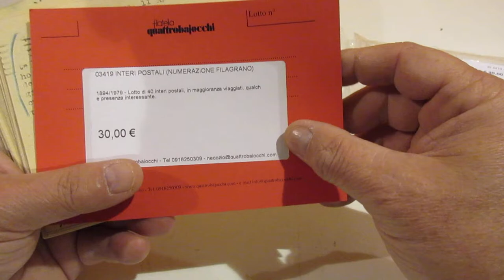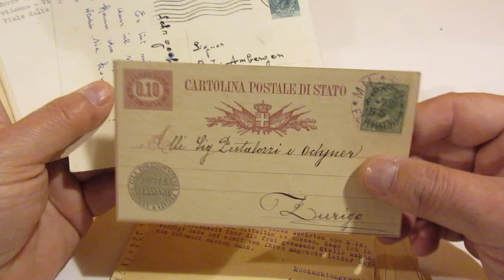Lotto 229 - Interi postali - 1894/1979 - Lotto di 40.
Interi postali - 1894/1979 - Lotto di 40.